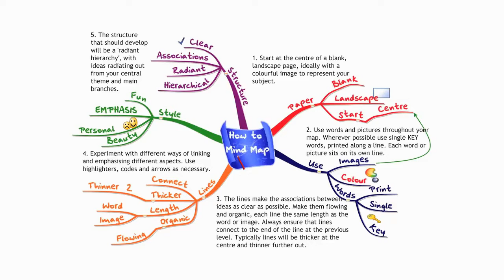🔥🔥 Apne Mind Ko Clear Karna Seekho 🔥 Sandeep Maheshwari Motivational Video In Hindi